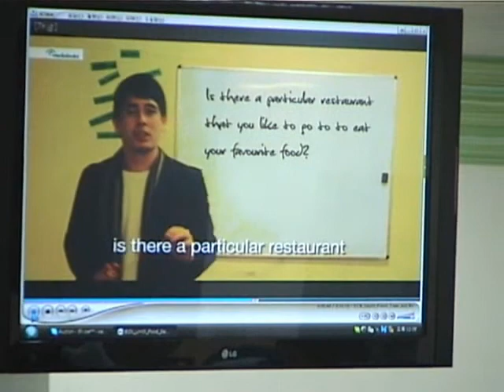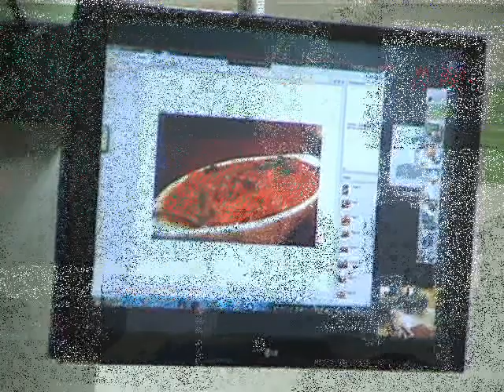On_Line class_in_KR.wmv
SAMIL High School-On_Line class